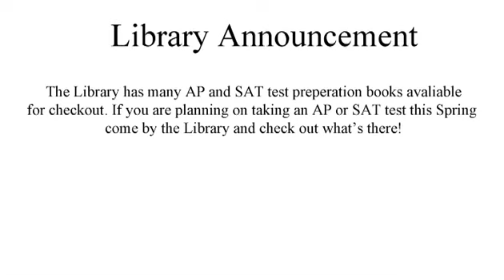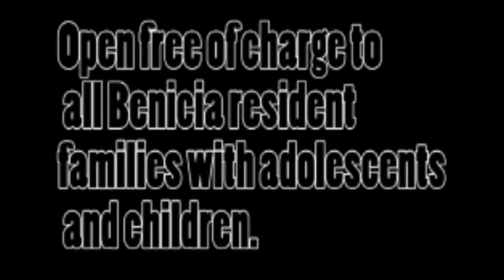Panther TV Ep 27